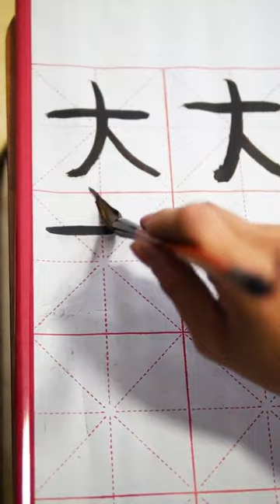Students must watch funny videos|Teach you to deal with the detective mother| TikTok creative video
Please note that this video is an original short that complies with YouTube Community Guidelines. Students must watch funny videos|Teach you to deal with the detective mother| TikTok creative video